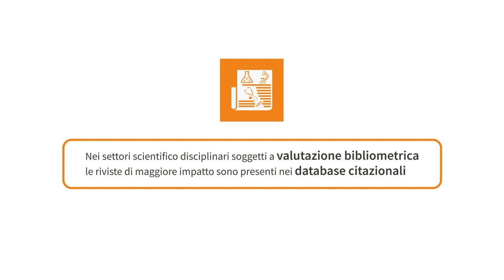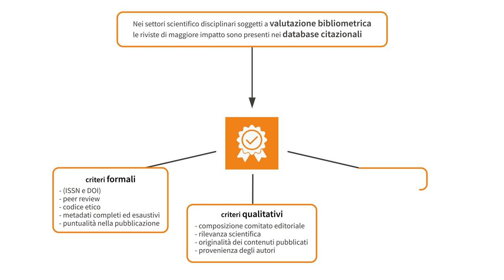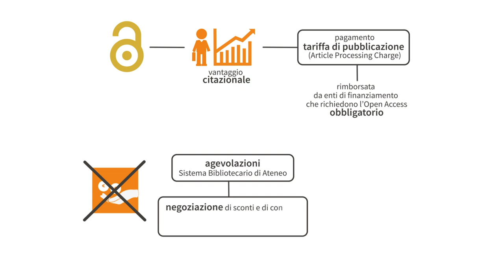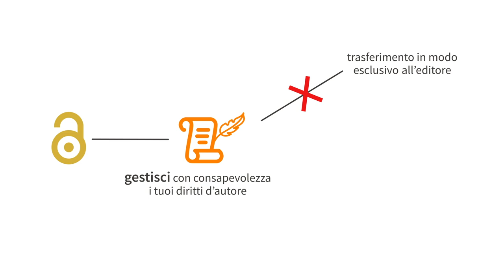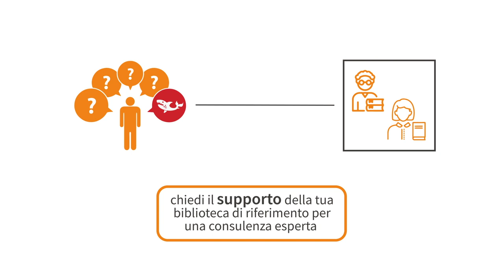Pubblicare in settori bibliometrici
Pubblicare in Open Access incrementa il numero di citazioni dei lavori scientifici. Scegli sedi editoriali che consentano di pubblicare in Open Access per ottenere un vantaggio citazionale e una maggiore visibilità senza rinunciare alla qualità.